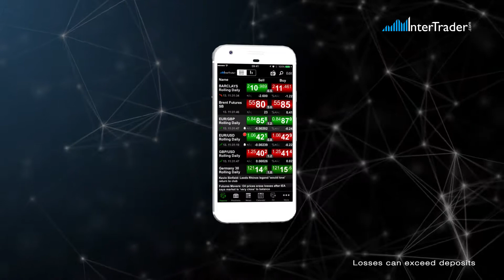InterTrader Full Video Android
The InterTrader app allows you to trade on the move with confidence. With superfast market-neutral execution and access to trade 1000s of markets with 100% market-neutral execution, you really have everything you need in the palm of your hand. Developed with NetDania, the world’s highest user-rated trading app, we have incorporated the world’s fastest HTML5 charts and allowed users to set complex server-based price and trendline alerts. Losses can exceed deposits.

InterTrader Limited is authorised and regulated by the Gibraltar Financial Services Commission and registered with the Financial Conduct Authority in the UK, ref 597312.